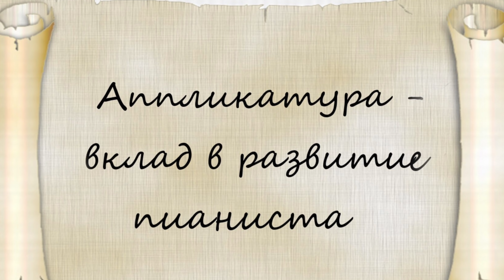#18. АППЛИКАТУРА как искусство!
Доцент РАМ им. Гнесиных ДЕНИС БУРШТЕЙН - об аппликатуре.
Почему аппликатура - это целое искусство?
Почему нельзя придумать одну универсальную аппликатуру для всех пианистов?
И многое другое! Специально для блога "Записки Пианистки".